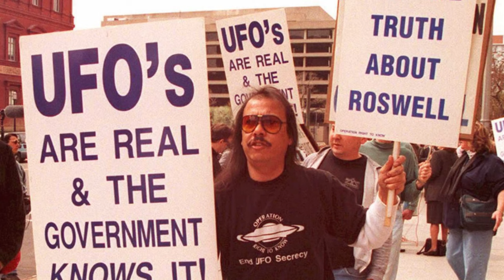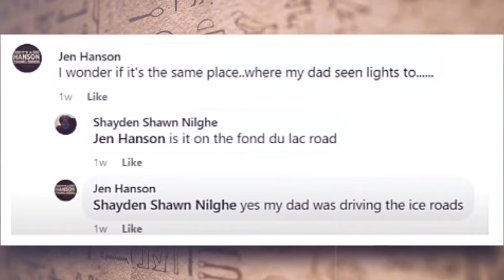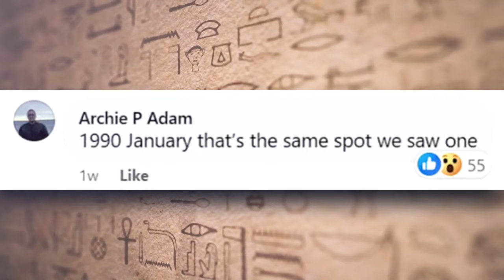(MIND-BOGGLING UFO Encounters) That Are Shaking The Internet | LATEST UFO Encounters, NEW UFO Videos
In this video, we're diving into some mind-blowing sightings of mysterious objects in the sky! On January 13th, 2024, a couple in Charlotte, North Carolina, witnessed something unbelievable: a triangle-shaped object with colorful lights! But that's not all - before this, they saw a massive glowing orb vanish into space! Zoom in with us as we analyze the footage and discuss different theories. Some think it's just planes or drones, while others believe it's something out of this world! We even hear about similar encounters in Canada and Illinois, leaving everyone baffled. Join the conversation in the comments - do you think it's extraterrestrial or something else?

✅About Us:
Our channel discuss and analyzes extraterrestrial mysteries of the latest UFO sightings and recent UFO videos. Take a look at the best UFO videos, featuring amazing footage of unexplained phenomena. Stay updated on recent UFO sightings, and explore into the best UFO sightings captured by enthusiasts worldwide. Witness the most compelling UFO sightings, including those classified as UAP (Unidentified Aerial Phenomena), with the latest UAP footage and news.